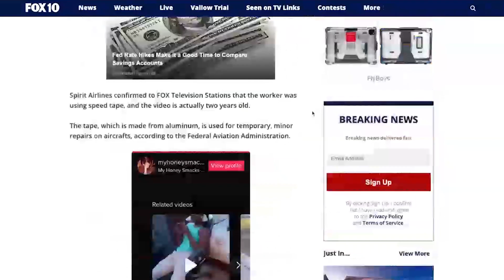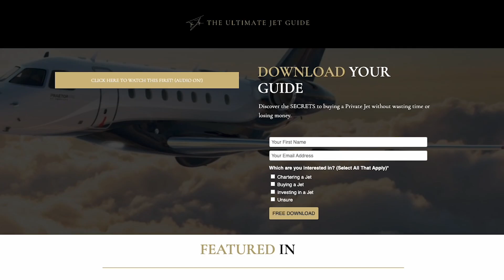Craig Picken on Spirit Airlines and Speed Tape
Join Tom in this captivating video where Craig Picken, co-founder of North Star Group and host of the Aerospace Executive Podcast, discussed about speed taping aircrafts and its impact on social media. Discover the functions and purposes of speed tape, as well as the influence of negative comments in the aviation industry.

✅ Speed Taping Aircrafts: Learn about the technique of speed taping used in aircraft maintenance and the benefits it offers.

Don't miss out on this enlightening episode! They uncovered the secrets of speed taping and explore the dynamics of social media in the aviation world!

✅ Download the Ultimate Jet Guide: Discover the Secrets to Buying, Chartering, and Investing in a Private Jet

My name is Tom Lelyo (pronounced LEL-YO). I work with Jet Owners to buy and sell their private jets with ease, without wasting time or money by leveraging large networks and using a proven niche marketing strategy so they can experience their JetLife to the fullest.

00:00 Introduction
00:17 On Speed Taping Aircrafts
01:07 Impact on Negative Comments on Social Media
01:51 What Speed Tape is for
02:38 What does Speed Tape do